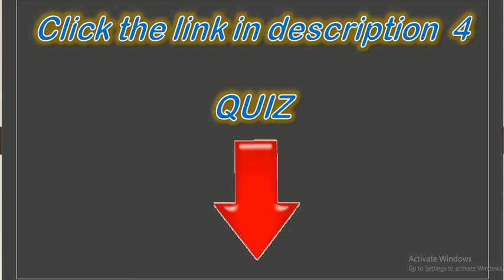Rational number quiz 2 (Addition and Subtraction question)